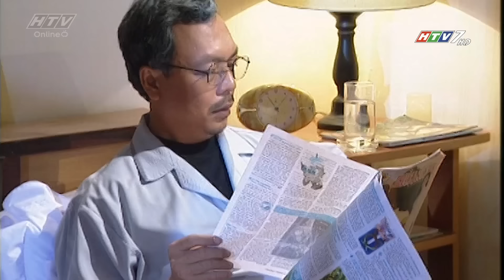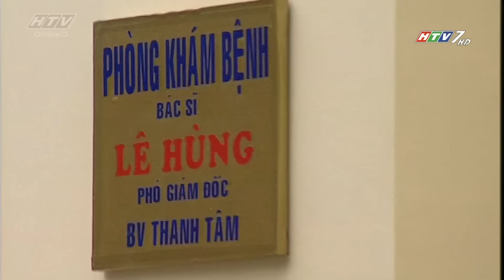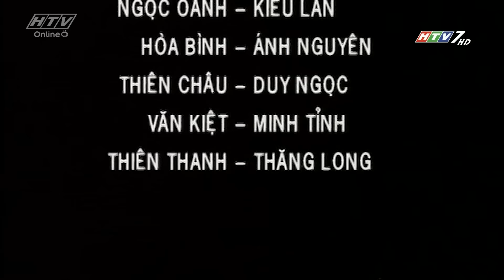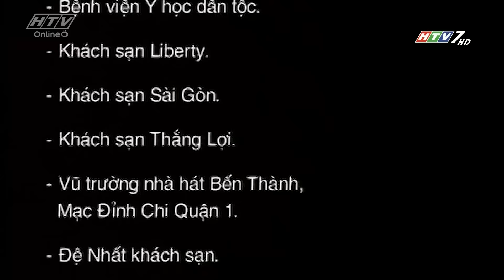Blouse Trắng - Tập 33 | HTV Phim Tình Cảm Việt Nam Hay Nhất 2018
Phim phát 02 Tập / ngày vào khung 8h00 và 9h00 AM hàng ngày.

Bộ phim “Blouse Trắng” xoay quanh bệnh viện Thanh Tâm do bác sĩ Tâm làm giám đốc phụ trách. Trong bệnh viện có hai bác sĩ giỏi nghề được tín nhiệm, đó là bác sĩ Hùng và bác sĩ Oanh. Hùng là chàng trai đào hoa nhiều tham vọng, sẵn sàng dùng thủ đoạn để thăng tiến, luôn vì tiền bạc danh vọng mà khiến lý trí bị lu mờ. Bác sĩ Oanh là người cao thượng, thánh thiện và luôn thẳng thắn vạch trần những mưu mô của Hùng.
blousetrang33 qwertyuiop